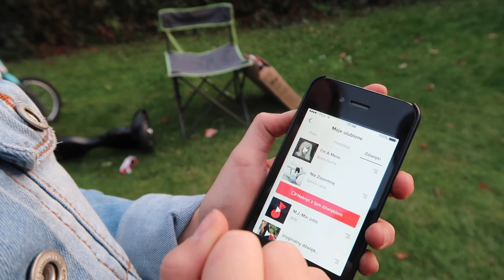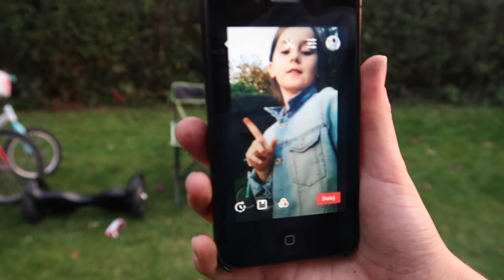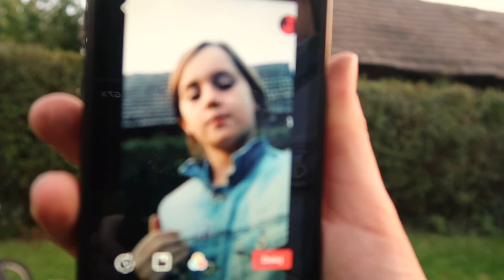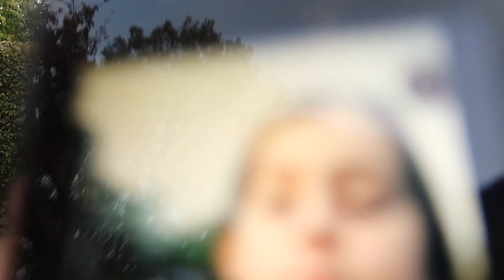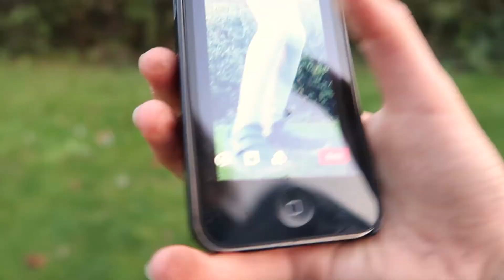CO SIĘ DZIEJE, GDY CÓRKA PRZEJMUJE KAMERĘ II VLOG 225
No własnie takie rzeczy dzieją się, gdy Tata zajmuje się obowiązkami ;-) Tym razem Milena przejmuje kamerę. Pozdrowienia ;-)